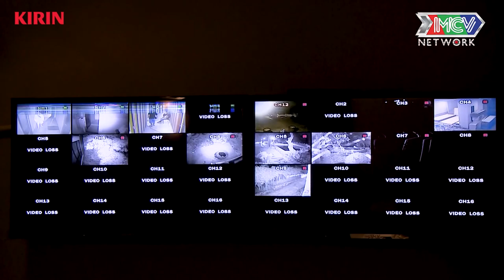Dù LẠC LOÀI, Samuel An vẫn cùng T-Up P336 SONG CA cực TÌNH CẢM - YÊU NHẦM CON GÁI ÔNG TRÙM TẬP 8- S2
Dù LẠC LOÀI, Samuel An vẫn cùng T-Up P336 SONG CA cực TÌNH CẢM - YÊU NHẦM CON GÁI ÔNG TRÙM TẬP 8- SERIES 2

🎬 Đón xem trọn bộ các tập Yêu nhầm con gái ông trùm FULL SERIES 2 tại
📺 GIỚI THIỆU:
“YÊU NHẦM CON GÁI ÔNG TRÙM” là một bộ phim thuộc thể loại thanh xuân - trường Đại học, hài hước và vui nhộn. Câu chuyện được nhân hoá từ những tình tiết có thật trong các trường học và gia đình, những vấn đề xã hội – giáo dục đan xen.

Sau series 1 để lại nhiều cảm xúc, “YÊU NHẦM CON GÁI ÔNG TRÙM - SERIES 2” sẽ là câu chuyện về những đứa trẻ luôn muốn mình mau lớn, nhưng người lớn lại muốn chúng phải bé nhỏ lại. Hai lứa tuổi khác nhau ấy không thể hoà hợp được nếu không có thầy cô xuất hiện giúp họ hoá giải những mâu thuẫn này.

Dàn diễn viên nổi bật và chiếm được nhiều cảm tình khán giả là: Sameul An, Quang Bảo, Jang Mi, Gina M P336, T-Up P336, Hana P336... sẽ vẽ nên bức tranh sinh động và kich tính về tuổi thanh xuân thời sinh viên.